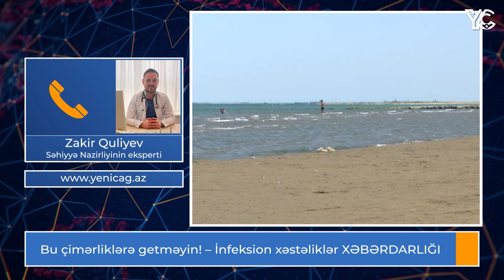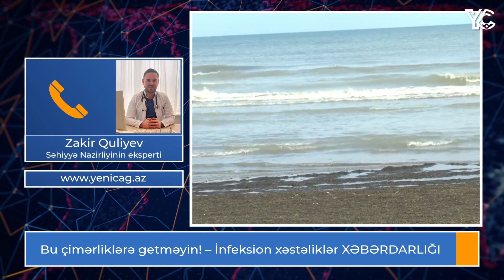Bu çimərliklərə getməyin! – İnfeksion xəstəliklər XƏBƏRDARLIĞI